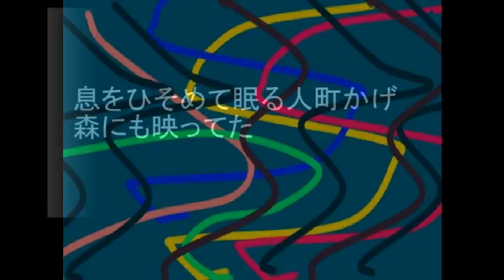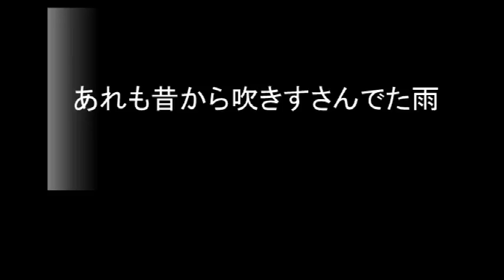No.1749 「暴風圏」 Aポエット オリジナル曲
折しも強い台風がやってくるのだが、山も町も過去とは大分違っている都市圏ではどうか・・。